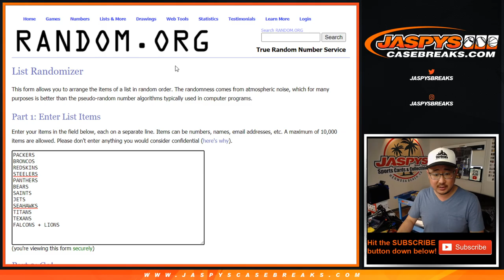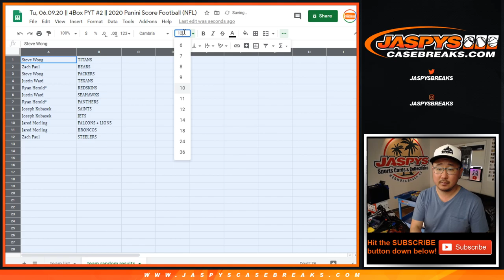Team Random || Tu, 06.09.20 || PYT #2 || 2020 Panini Score Football (NFL)